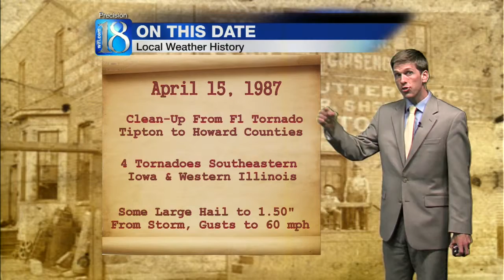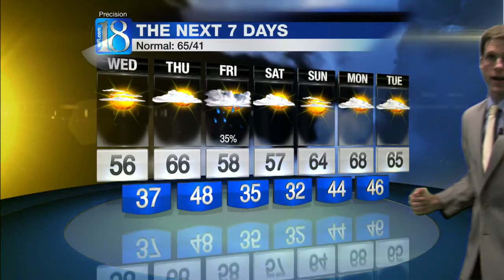News 18 at Eleven